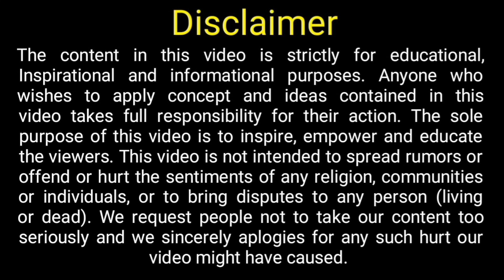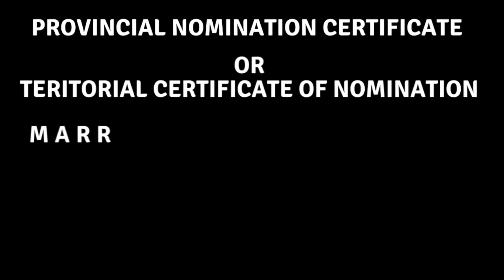🇨🇦CANADA Free Work Permit PR Visa in a Month | How to Get Jobs in 🇨🇦CANADA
Hello everyone Greetings from Lavanya global career planner, in this i have talked about Canada FREE Work Permit.